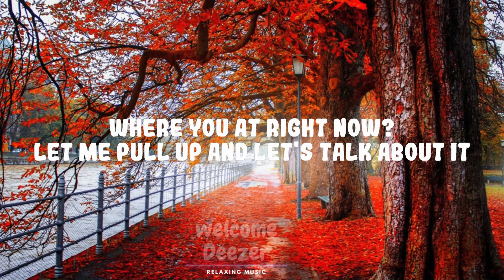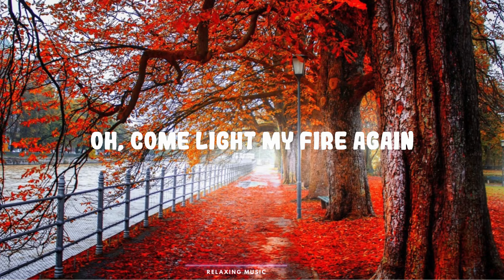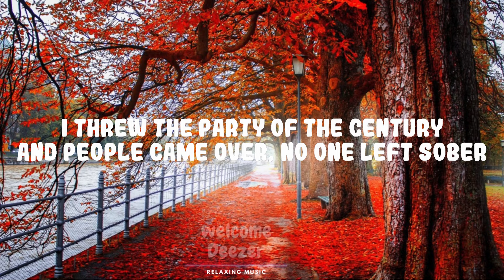Rod Wave - Great Gatsby | Top Best Song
Where you at right now?
Great Gatsby